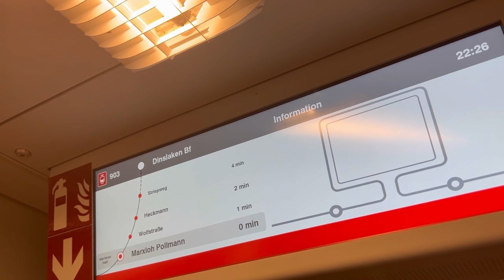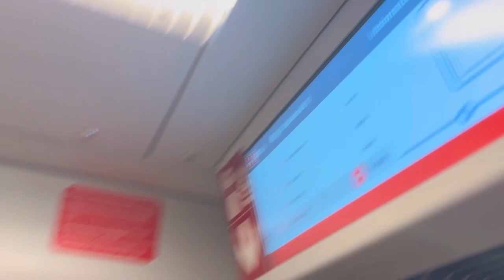Mitfahrt im NF4 der DVG Duisburg von Pollmann bis Heckmann, 08.09.2023